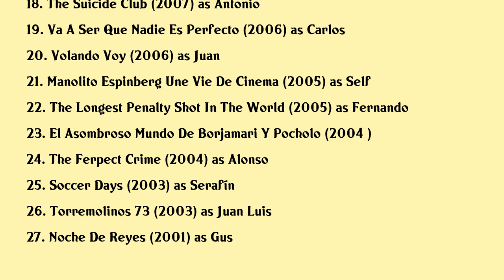Fernando Tejero Movies list Fernando Tejero| Filmography of Fernando Tejero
Fernando Tejero Full Movies List Filmography of Fernando Tejero

Latest movies of Fernando Tejero are:

1. My Heart Goes Boom
2. 31 D Un Golpe De Gracia
3. Que El Fin Del Mundo Te Pille Bailando
4. Ozzy
5. En Tu Cabeza
6. Un Pais De Cuento
7. Desechos
8. En Fuera De Juego
9. The Dream Of Ivan
10. As Luck Would Have It
11. Five Square Meters
12. White Bed
13. Al Final Del Camino
14. Gente De Mala Calidad
15. 8 Dates
16. Chefs Special
17. Sexo En El Plato
18. The Suicide Club
19. Va A Ser Que Nadie Es Perfecto
20. Volando Voy

Complete list of movies acted by Fernando Tejero are in this video.

Please Comment down your favorite movie of Fernando Tejero